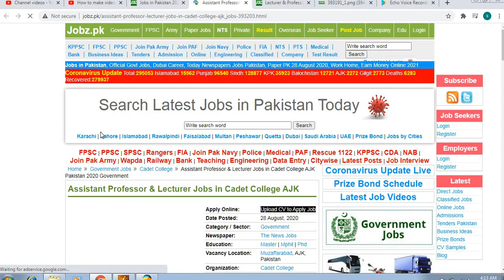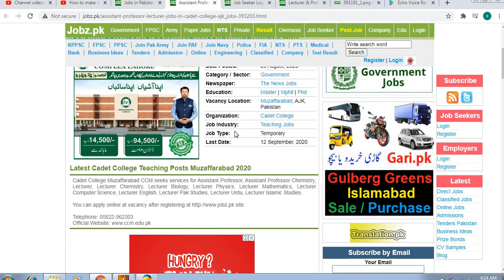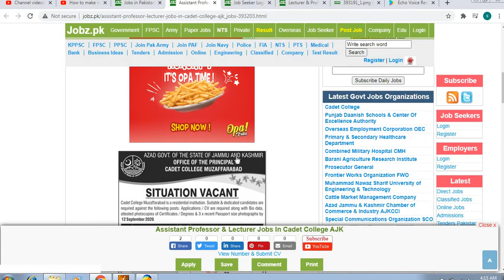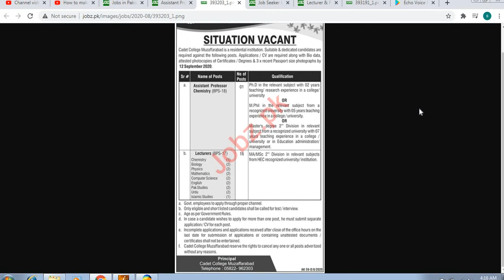Lecturer & Professor Jobs in Cadet College Muzaffarabad CCM I New jobs lecture & professor cadet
jobs pk
Hello frands: Lecturer & Professor Jobs in Cadet College Muzaffarabad CCM ma new jobs ay chuki hai ap bhi apply kar saktye hai.